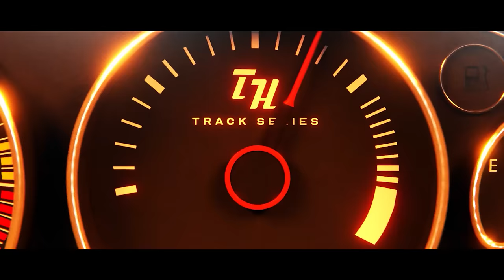Tesla Cybertruck Cyberbeast vs Corvette Z06 // DRAG & ROLL RACE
The 2024 Tesla Cybertruck Cyberbeast ($96,390 starting in the US) and the Corvette Z06 ($110,100 starting in the US, $146,299 starting in Canada) have lined up for a drag race. With 670 horsepower and 460 lb ft of torque to the rear wheels, the Z06 hopes to use its weight and size advantage against the all-wheel drive, 845 horsepower Cybertruck. Thomas and James are excited to see how these two match up, but things don’t always go as you might expect during a drag race! We hope you enjoy the episode.

Magical Genius Logistics Planners: James Engelsman and Joey Alford

Join Throttle Club House!
Community, perks, extra content.